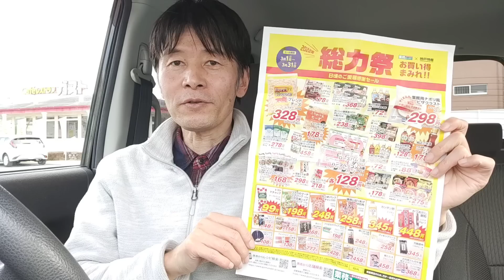Amazonで買ったAnkerの小型スピーカーがコスパ最高でした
Soundcore Motion+ の購入開封レビュー、統合失調症の次男へ菓子パンの差し入れなどの日常。
２月までは２日おきに配信してきましたが、３月以降は３日おきの配信となりそうです。
孤独な独身なのに専業主夫状態のおじさんです、後期高齢者の母親と弟2人は障害者、
ミニマリストを目指して 片付け 掃除 家事を進めるセミリタイア人生のVlogです。

コメント欄はテスト再開中です、重要な要件以外の返信は期待しないでください。

@JustAlone01 で Twitter も少しだけ発信してます、↓こちらもどうぞ。